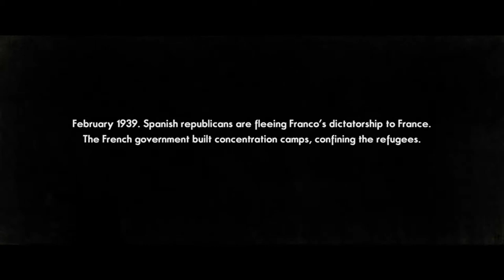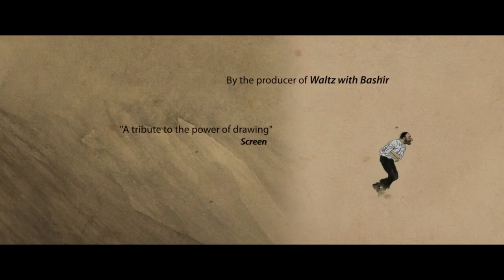2020 (France) Cartoon Movie - Josep Trailer (English Subs)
1h 11min | Animation, Biography, Drama | 30 September 2020 (France) 1:24 | Trailer. 1 VIDEO | 2 IMAGES. A dying gendarme remembers his encounter with Catalan artist Josep Bartolí in a French concentration camp after the Spanish Civil War.
Initial release: October 7, 2020 (Belgium)
Director: Aurel
Music composed by: Silvia Pérez Cruz
Screenplay: Jean-Louis Milesi
Languages: Spanish, French, Catalan
Release Date: 30 September 2020 (France)
1h 30m